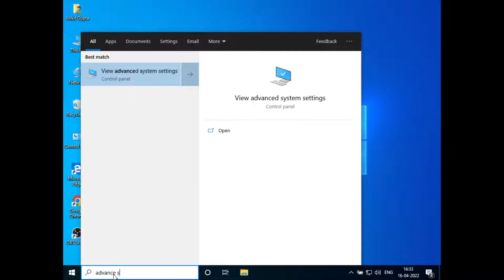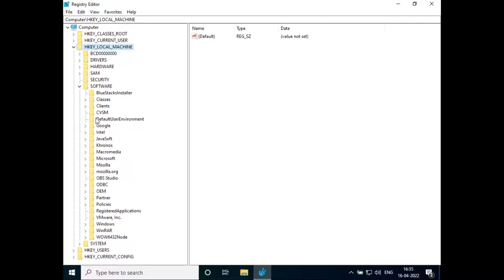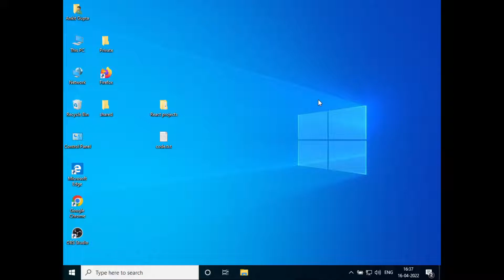How to fix Automatic Shutdown and Reboot Loop | Windows 10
Auto Restart Problem Windows 10 - How to fix Automatic Shutdown and Reboot Loop.
* disable the automatic restart option to see error messages
* Errors may occur, but they are not displayed with automatic restart enabled. Disable this option to allow the computer to display an error message instead of restarting it.
* In Windows, find and open View advanced system settings.
* Click Settings in the Start and recovery section.
* Deselect Next to restart automatically and then click OK.
* Check box Location Restart automatically
* Restart the PC.
The computer will not restart automatically when a problem occurs. Instead, a blue screen appears with useful information. You can search for resolutions using the information in the errors.